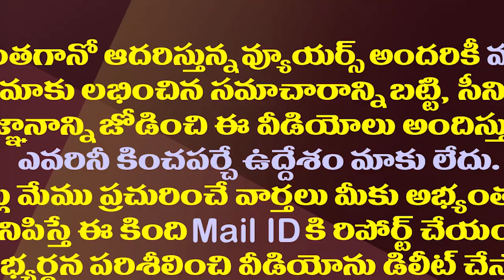ఏలూరు వైసీపీ ప్రభంజనానికి కారణం చెప్పిన మంత్రి ఆళ్ల నాని| Minister Alla Nani About Eluru YCP Victory